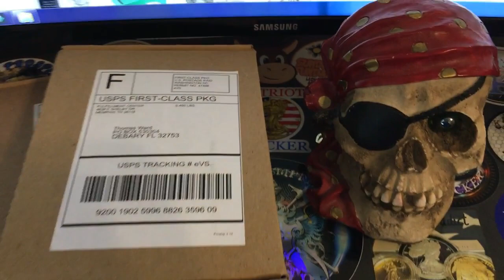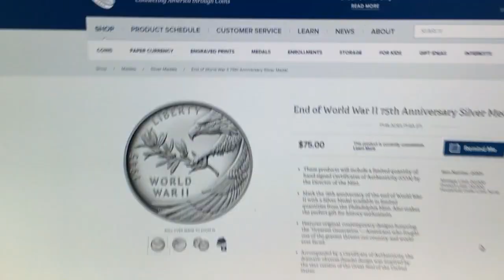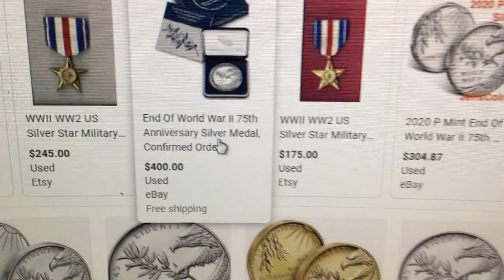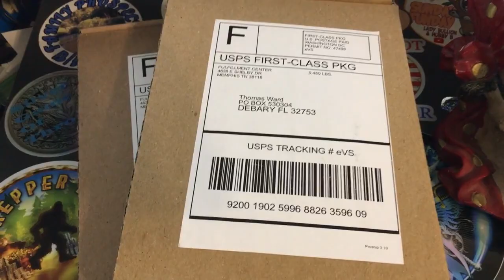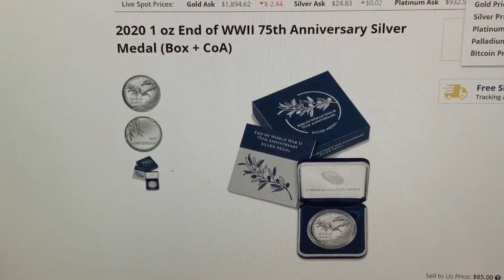Special Trade Day - End of World War II 75th Anniversary Silver Medal!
Today we're trading Your' Silver for my End of World War II 75th Anniversary Silver Medal straight from the US Mint & still boxed up!  I have 2 and the trade is for 12 ounces of Silver for 1 Anniversary Silver Medal!  So let me know if you're interested!

Send me Channel Mail & I'll open on video:
Pirate Stacker